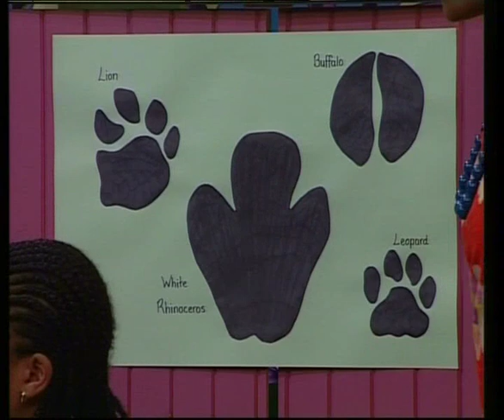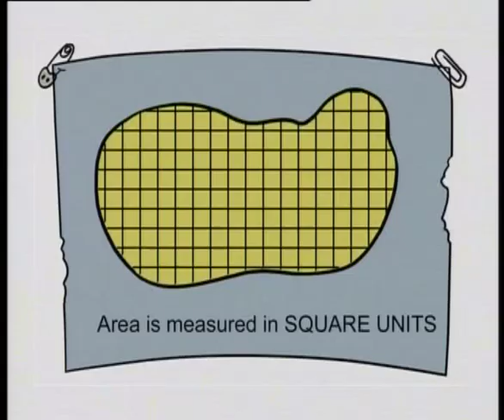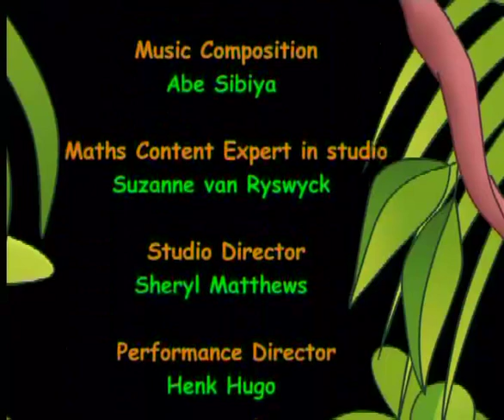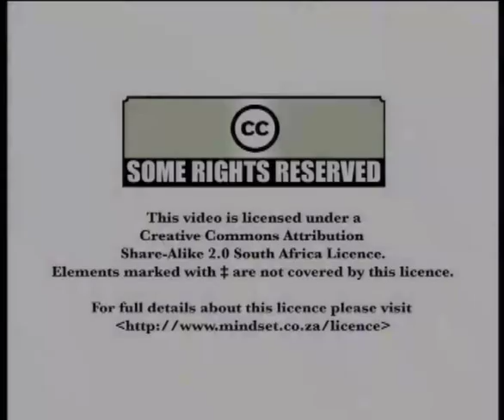Measuring And Comparing (English)